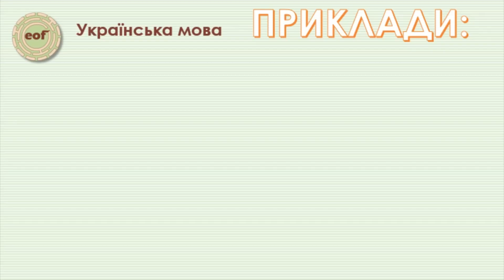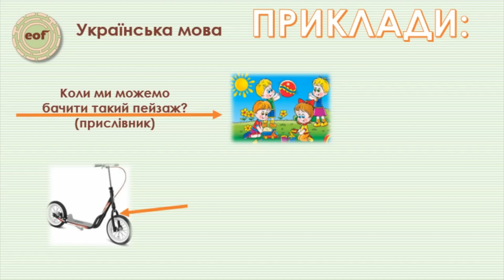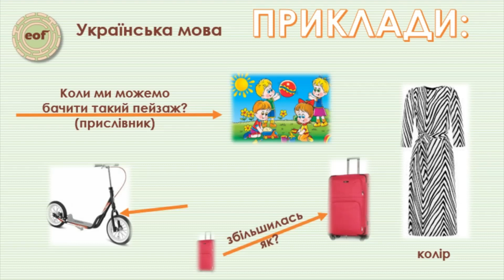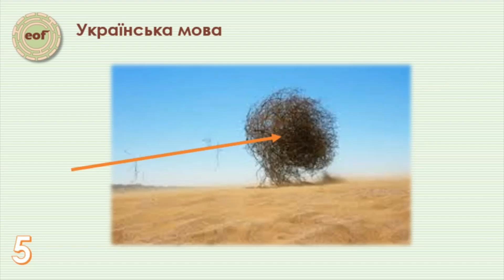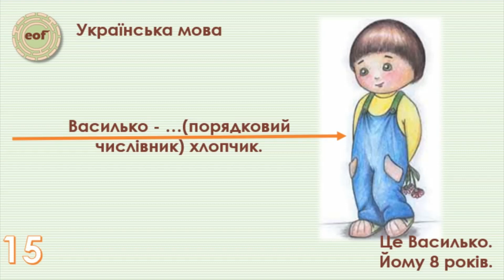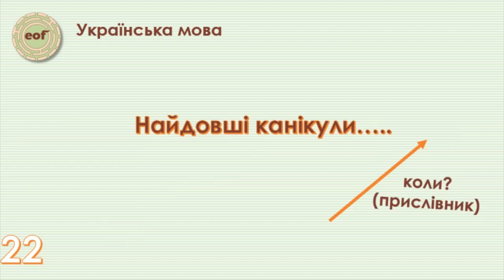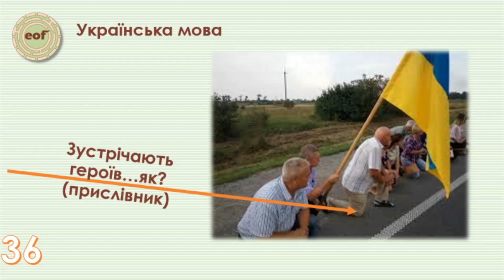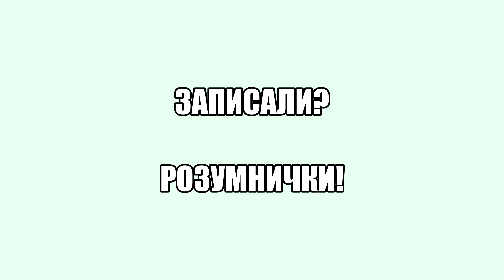Словниковий диктант у малюнках за темою "Складні слова". Відеоурок з української мови (10 клас)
Учням та ученицям пропонується написати словниковий диктант у малюнках за темою "Складне речення". Усього 36 слів, що відповідає вимогам і критеріям для учнівства 10 класу. Це: іменники, прикметники, числівники та прислівники. До деяких зображень додані підказки або пояснення.

Підтримати авторку та посприяти вдосконаленню студії ви можете тут:
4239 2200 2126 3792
*Авторка сплачує податки, чим підтримує економіку України!